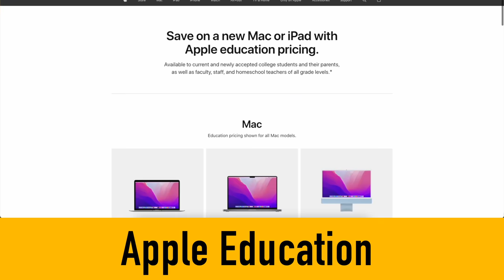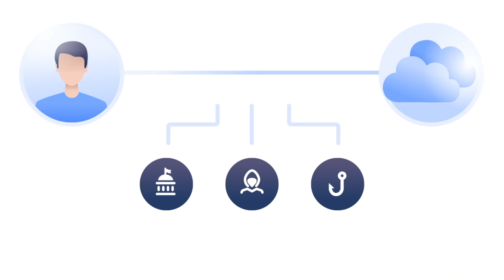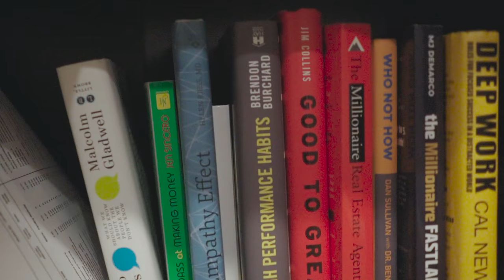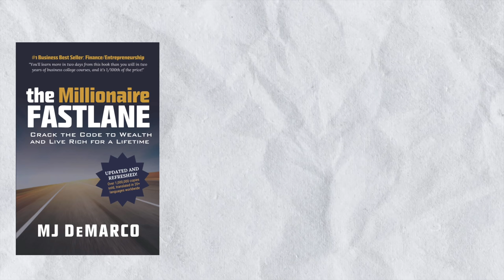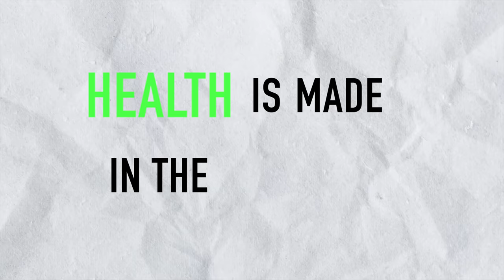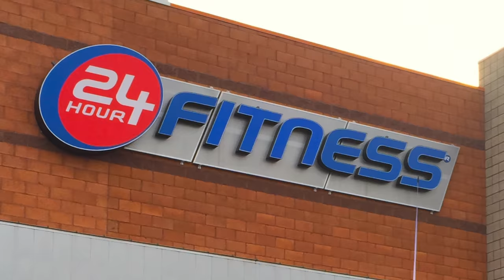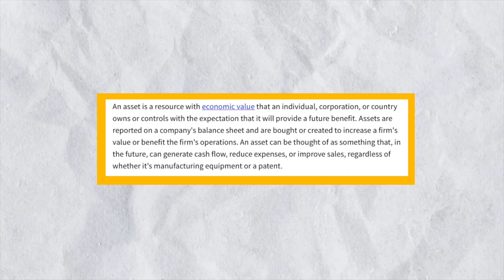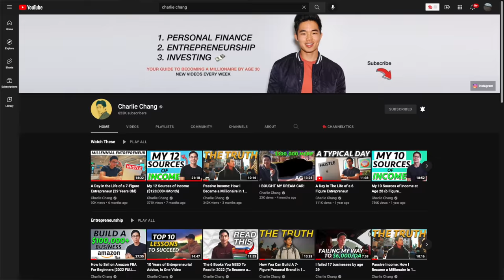The 7 Top Purchases To Make In Your 20's (High ROI)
Get an exclusive discount on the world's most affordable and relaible VPN service, NordVPN

In this video, I’m going over the top 7 purchases to make in your 20s. Everything on this list will make you more money in the long run (with a high return on investment) so I HIGHLY encourage you to watch until the end to get the full list.

Everything in this list combined made me a millionaire, and it’ll do the same for you if you spend your money on the right things.

If you’re looking to level up your investments and become a millionaire by 30, this video is for you.

I’ll be talking about things like equipment, travel, education, and more that are great purchases to make while you’re young. These are things I wish I knew in my early 20s, so I wanted to share the things I wish I spent money on so that you guys don’t have to make the same mistake I made.

I hope this video helps you overcome any struggles or obstacles you’re currently facing because I want all of you guys to be able to reach your goals in life.

-Charlie

Timeline:

0:00 - Intro
0:23 - Purchase 1: My Favorite
1:18 - Leveraging The Internet
1:58 - Purchase 2: Opportunities and Perspective
3:12 - NordVPN
4:23 - Purchase 3: The Best Education
5:56 - Purchase 4: Optimizing Your Body
7:41 - Purchase 5: The Most Important Purchase
9:11 - Purchase 6: Building Mental Strength
10:20 - Purchase 7: Important Leftovers
11:14 - Questions To Ask
11:35 - Dollar-Cost Averaging
12:15 - Outro